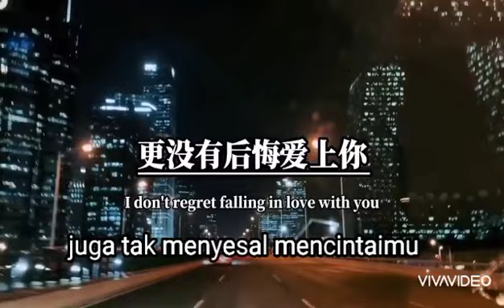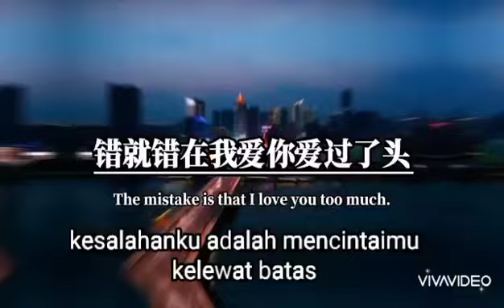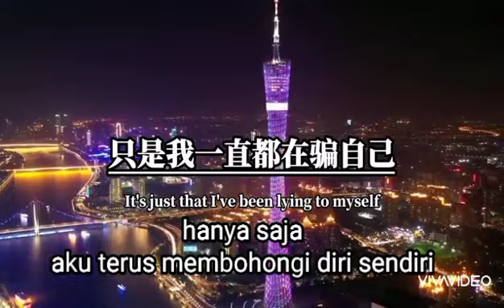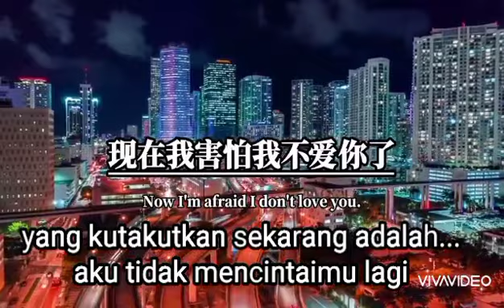21 Juli 2023